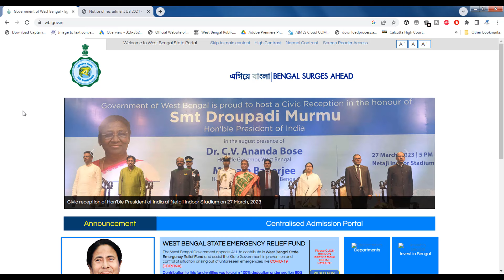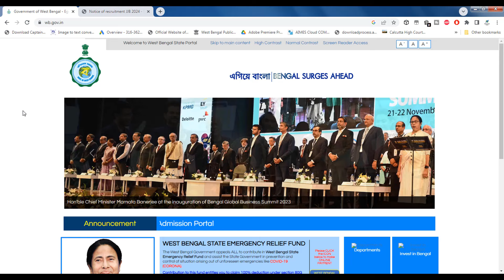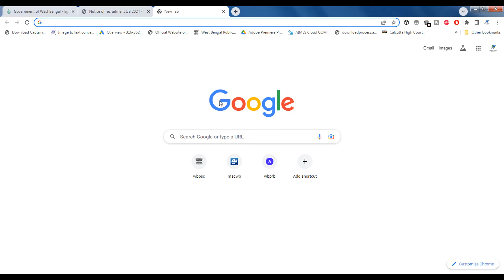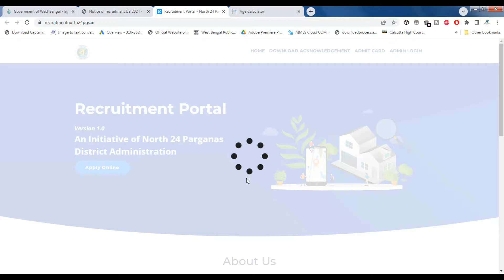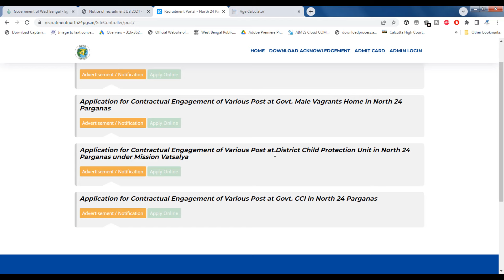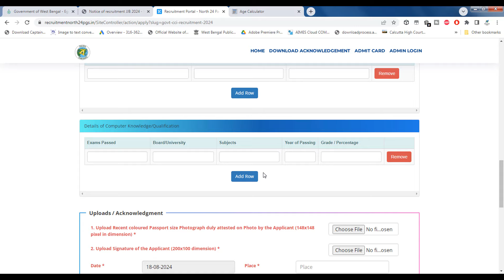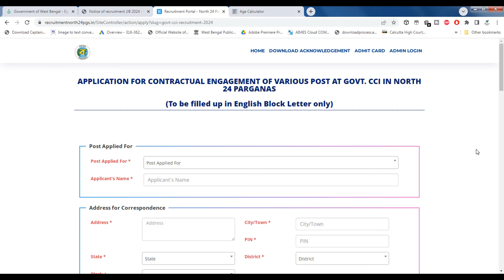10th পাশে রাজ্যের BDO অফিসে চাকরি 2024 | BDO অফিস নিয়োগ 2024 | WB BDO Office Recruitment 2024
9,129 views  Aug 22, 2024
10th পাশে রাজ্যের BDO অফিসে চাকরি 2024 | BDO অফিস নিয়োগ 2024 | WB BDO Office Recruitment 2024

শুধু 10th পাশে রাজ্যের bdo অফিসে চাকরি 2024
রাজ্যের dm অফিসে চাকরি 2023
রাজ্যের বিডিও অফিসে চাকরি
রাজ্যে dm অফিসে চাকরি
রাজ্যের bdo অফিসে clerk পদে নিয়োগ 2024
10th pass jobs vacancy 2024
10th pass job
রাজ্যে dm অফিসে চাকুরি | west bengal new job vacancy 2021
রাজ্যে dm অফিসে নিয়োগ ২০২২
bdo অফিসে কর্মী নিয়োগ 2024
dm অফিসে সরকারি চাকরির বিজ্ঞপ্তি
গুরুত্বপূর্ণ ১০টি সরকারি চাকরি জুলাই মাসের 2024
রাজ্য dm অফিসে কর্মী নিয়োগের ‌অফিসিয়াল বিজ্ঞপ্তি
10th pass jobs
bdo office recruitment 2024
job vacancy 2024
ভিডিও অফিসে কর্মী নিয়োগ 2024
পোস্ট অফিসে gr-d নিয়োগ 2024
bdo অফিসে নিয়োগ
bdo অফিসে নতুন কর্মী নিয়োগ 2023
bdo অফিসে কর্মী নিয়োগ
বিডিও অফিসে কর্মী নিয়োগ 2024
বিডিও অফিসে কর্মী নিয়োগ
গ্রাম পঞ্চায়েত অফিসে গ্রুপ d নিয়োগ 2023
রাজ্যে ভিডিও অফিসে কর্মী নিয়োগ 2024
বিডিও অফিসে কর্মী নিয়োগ শুরু হলো
রাজ্যে bdo অফিসে গ্রুপ-c কর্মী নিয়োগ
রাজ্যের প্রতিটি bdo অফিসে নতুন কর্মী নিয়োগ